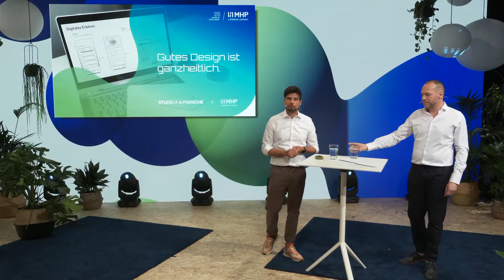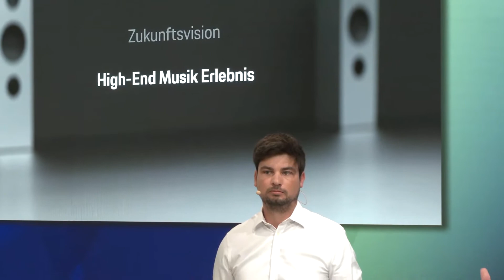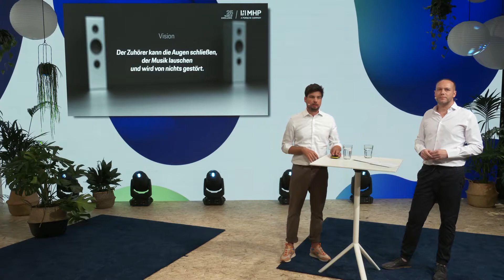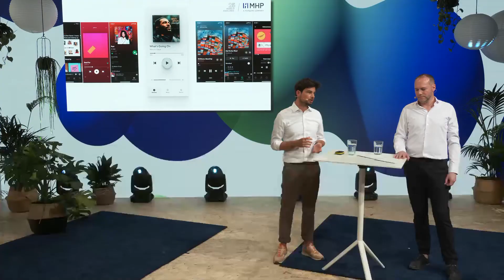MHPFestival 2021: Quick Win – Gutes Design (english)